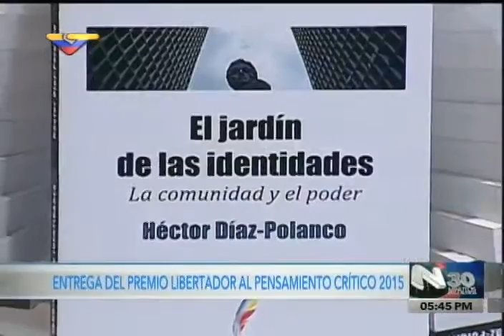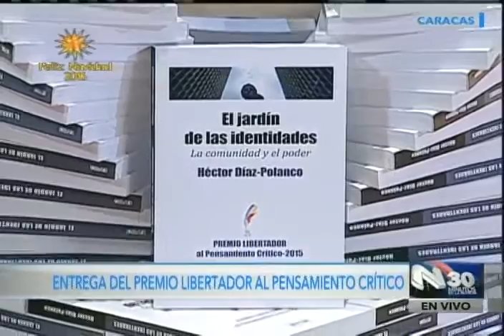Héctor Díaz-Polanco recibe el Premio Libertador al Pensamiento Crítico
Fragmento del discurso de Freddy Ñáñez, ministro de la Cultura, en la entrega del Premio. 12 de noviembre de 2016 desde la sala José Félix Ribas del Teatro Teresa Carreño.